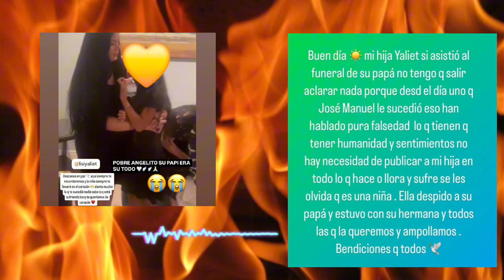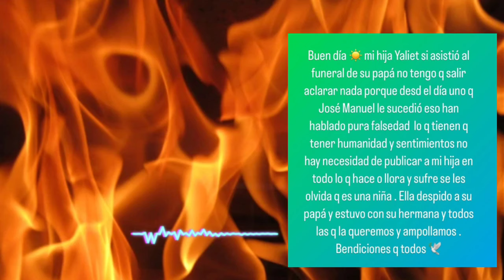🚨JARULAY‼️SE DEFIENDE🔥Y AM3NAZA CON DEMANDA😱ATAQU3S A EX D @ElTaiger POR LLEVAR LA NENA AL FUNERAL